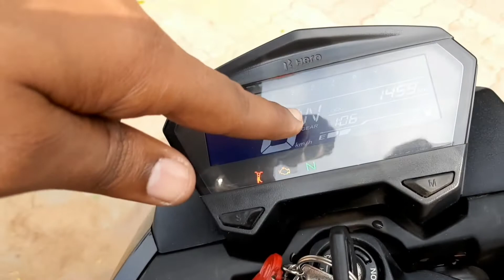Hero Xtreme New Model Stealth Edition Top model Feature